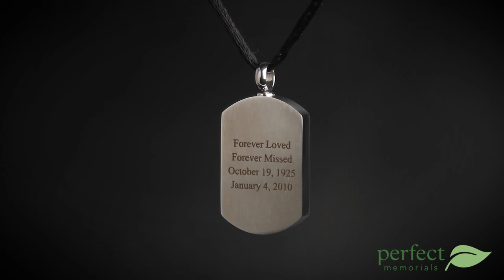Photo Engraved Dog Tag Cremation Jewelry by Perfect Memorials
Photo Dog Tag Stainless Steel Cremation Jewelry

Turn pictures and art into a beautiful piece of photo jewelry. Pictures are permanently engraved on to the piece. Wear this jewelry as a cherished memory or give it to a friend or family member as a heartfelt gift.

Depending on the provided image, lighting and contrast, the final product will vary. Our jeweler makes the best effort possible to make each pendant the highest quality possible.

Our keepsake pendants bring memories to an even more personal level by holding a small portion of cremated remains, a lock of hair or dried ceremonial flowers. The pendants may be worn or displayed in a glass dome. Easily seals with a threaded stopper screw.

This beautiful piece of jewelry is created and designed by a professional jeweler. Our jewelers create each cremation pendant one at a time with a highest level of precision and detail possible.

Included with this pendant is a 20" black satin cording, presentation box, instructions and a funnel. The use of glue is recommend to permanently seal the pendant. We encourage using a modeling glue or epoxy to make a permanent seal.

An optional engraving can be done in either a script or block style font. Engraving can be up to 5 lines with 16 characters per line. Engraving will be done on the back of the pendant.

20" black satin cording & presentation box included.
Includes a funnel and instructions to fill and seal the cremation pendant.
The cremation pendant closes securely with a threaded screw.